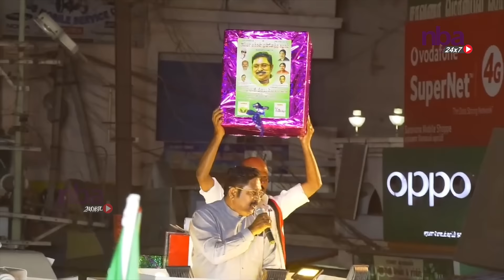TTV-யின் Gift Box பிரச்சாரம்! TTV Dhinakaran Campaign with 'Gift Box' | AMMK | Parliament Election